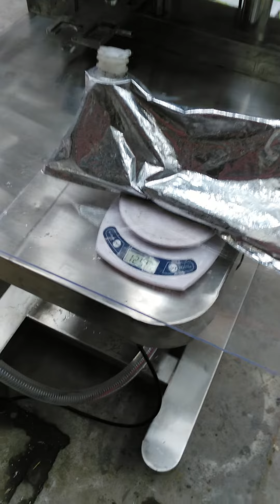Automatic bag in box liquid filling machine, BIB filling machine, for wine, juice, drinking water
Thank you guys for watching and support. Your life, your choice, do whatever you want to do!

Guangzhou  ChaoXian Packing Industrial Ltd.